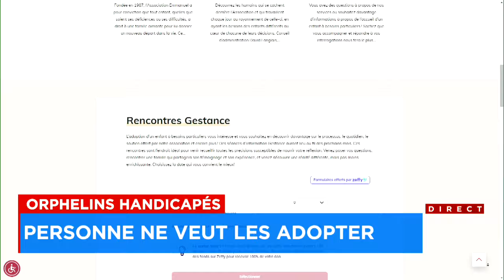Un triste record: une trentaine d’orphelins québécois que personne ne veut adopter - entrevue